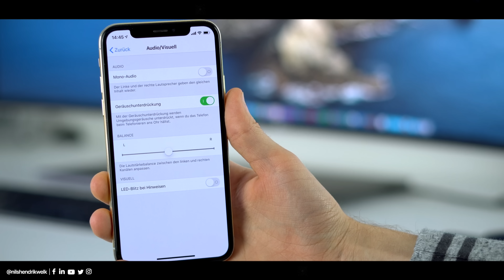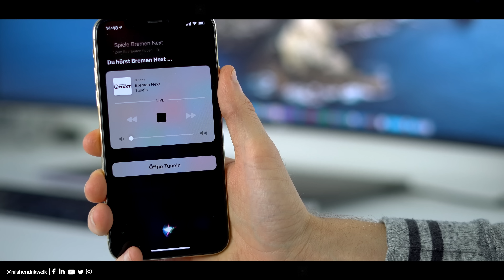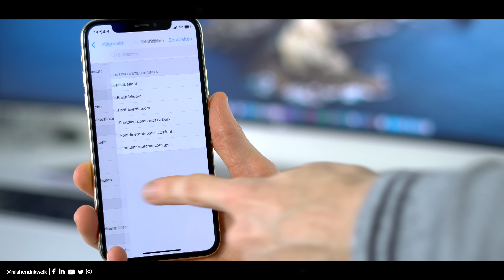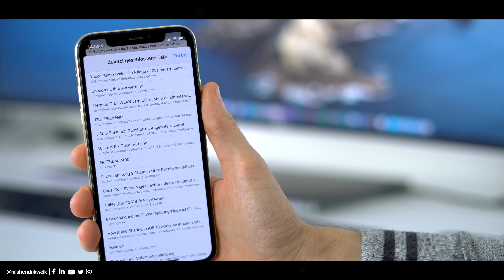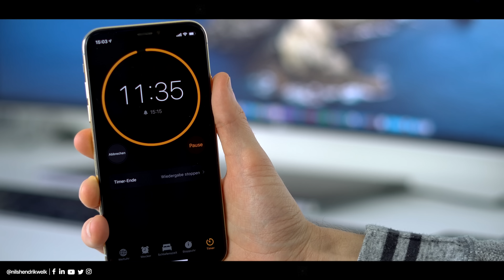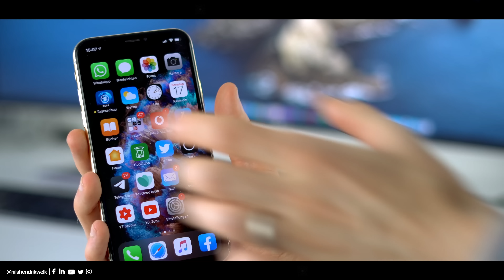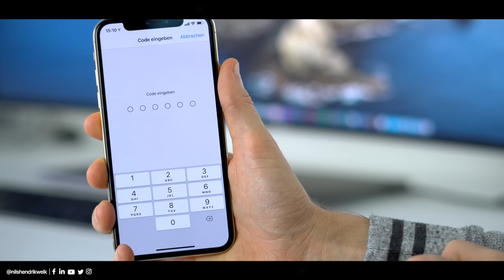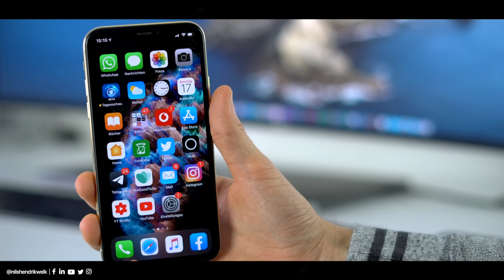15+ GEHEIME iPhone Features, die du NOCH NICHT kennst! | Nils-Hendrik Welk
iOS bietet sehr viele praktische Funktionen - jedoch sind nicht jedem alle Features bekannt. Ich zeige euch daher heute 15+ GEHEIME Features, die ihr sicherlich noch nicht kennt. :)

✶ Meine Tastatur*
Schnittprogramm: Final Cut Pro X